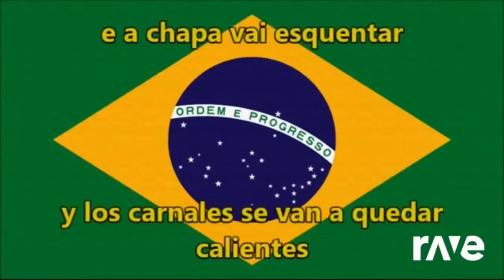Fr Monkey City Japanese720